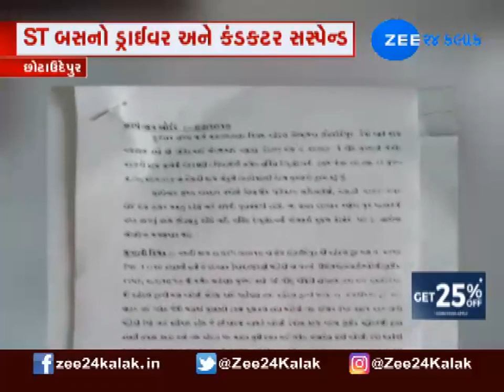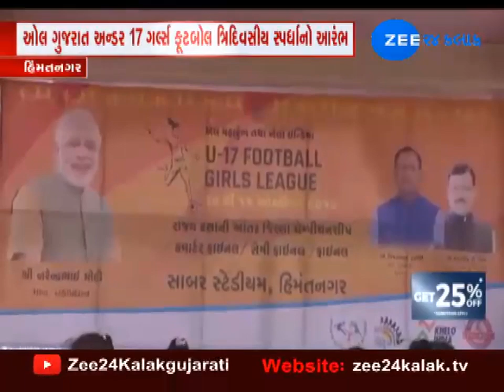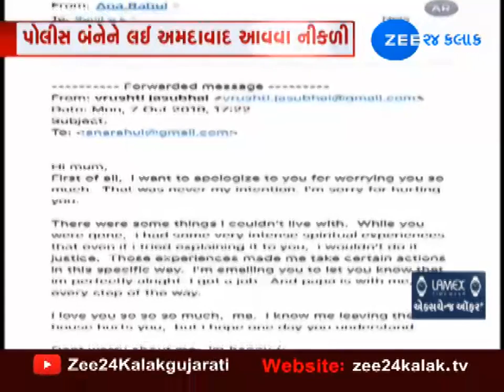News Room Live 10 Oct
ડીસાના ભાજપના ધારાસભ્ય શશિકાંત પડ્યાને ત્રણ મહિનાની સજા ફટકારવામાં આવી છે. ડીસા કોર્ટે ત્રણ મહિનાની સજા ફટકારી છે.સાથે જ 500 રૂપિયાનો દંડ ફટકાર્યો છે. 1999માં ડીસા પાલિકામાં શશીકાંત પંડ્યાએ તોડફોડ કરી હતી જે બાદ શશીકાંત પંડ્યા સામે ફરિયાદ નોંધાઈ હતી. અને ડીસા કોર્ટમાં કેસ ચાલતાં ધારાસભ્ય શશીકાંત પંડ્યાને કોર્ટે ત્રણ મહિનાની સજા ફટકારી છે. જો કે શશિકાંત પંડ્યાને હાલ પૂરતા જામીન મળતાં હંગામી રાહત થઈ છે.